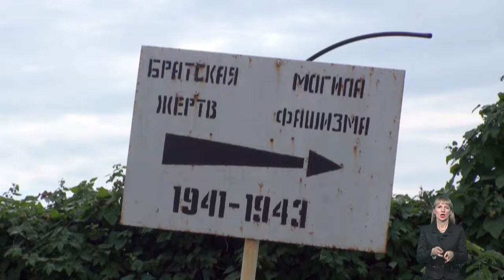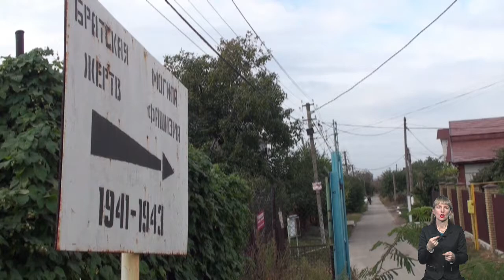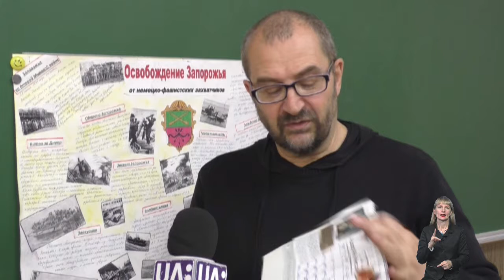Тема дня - запорізький Бабій Яр (17.10.2019)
Тема дня:

Де знаходиться  запорізький Бабій Яр - могила 36 тисяч вбитих нацистами  місцевих жителів?  У якому стані? 14 жовтня Запоріжжя відзначає 76 річницю визволення від нацистських  загарбників у Другій світовій війні.
Гості: Тетяна Ярмохіна, громадська діячка.